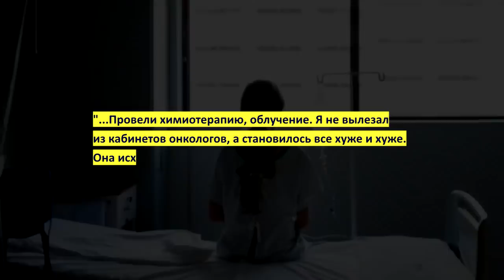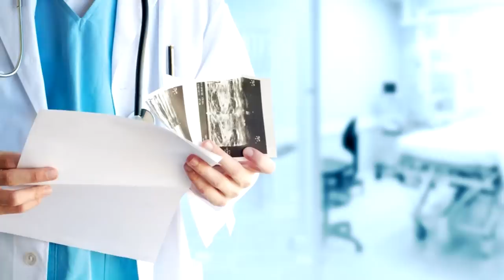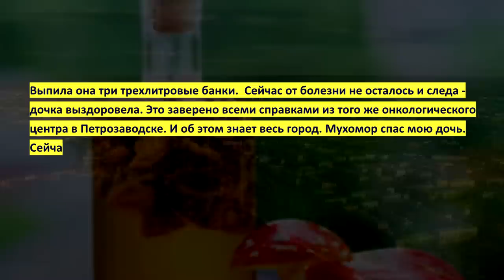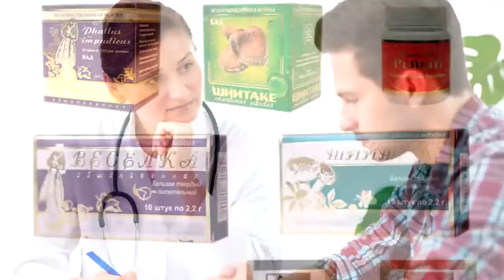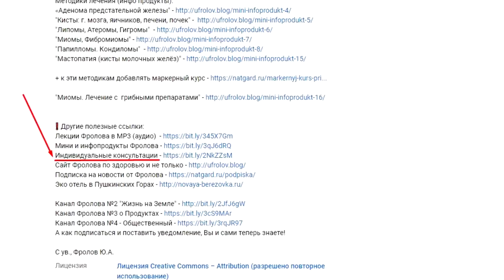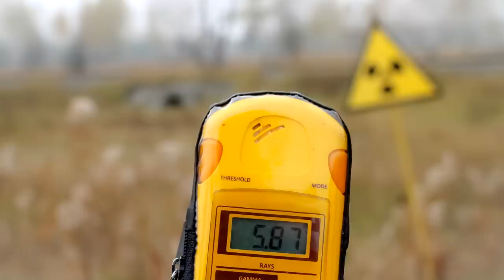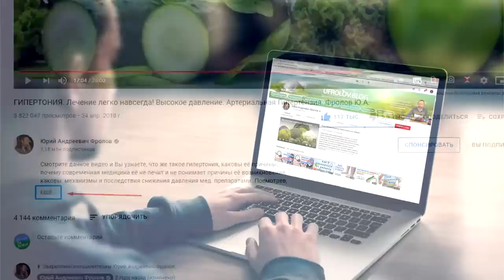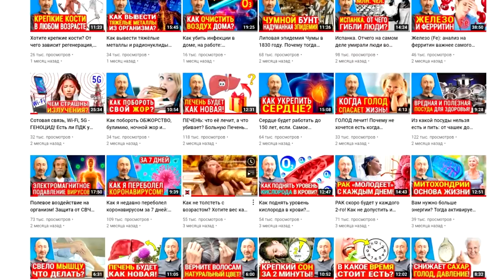Как отец вылечил дочь от рака 4 стадии мухоморной настойкой? Врачи отказались! Рак излечим вот так!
Вот полный алгоритм действий при раке! Ниже даны ссылки на важные видео! Только не надо сразу бежать за мухоморами! Так как же защитить себя от онкологии на сколько это вообще в наши дни возможно. В этом видео: Серьёзная профилактика рака такова! И как отец вылечил дочь от рака 4 стадии после отказа от неё врачей? Рецепт настойки и другие методы. Полный, комплексный подход в лечении рака:

👁️ Навигация (тайм-коды):
0:00 - Введение в тему. Отрывок для "затравки".
2:09 - Алгоритм действий при обнаружении онкологии.
2:39 - А как на счёт МУХОМОРА? Это НЕ панацея, но всё же...
3:26 - Письмо отца про дочь - злокачественная Лимфома средостения!
5:51 - Не надо при онкологии сразу пить мухоморную настойку!
7:58 - Маркерный (вводный, первый) курс лечения онкологии.
9:00 - Рецепт для приготовления настойки из Мухомора.
11:40 - О причинах рака. Почему онкология всё молодеет?
15:22 - Два уникальных свойства гриба Шиитаке! Азот и..

ссылки на видео даны ниже товаров -